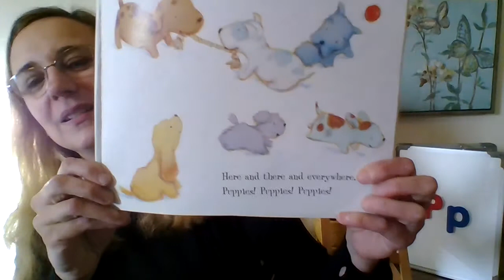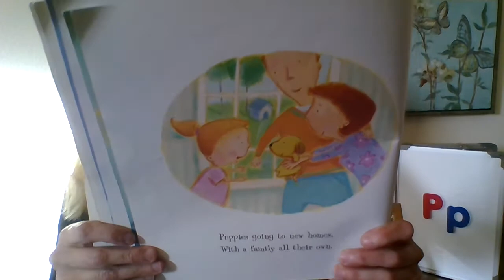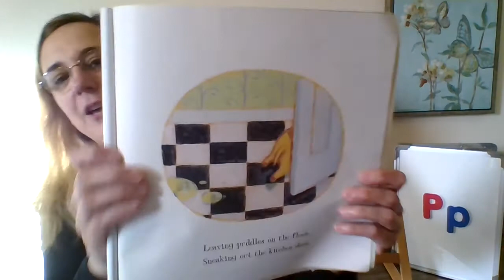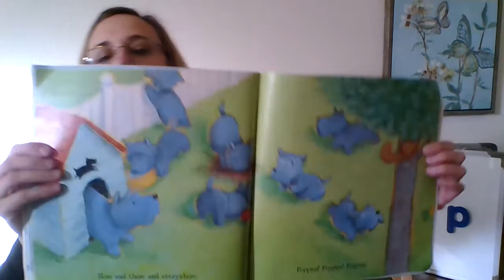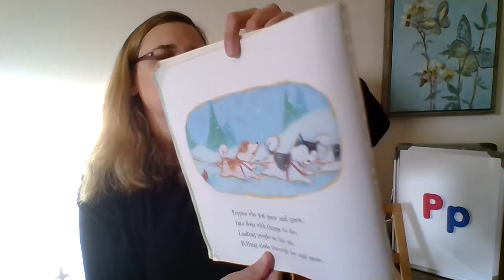Puppies, Puppies, Puppies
Join Ms. Terri for a P is for Puppies book.